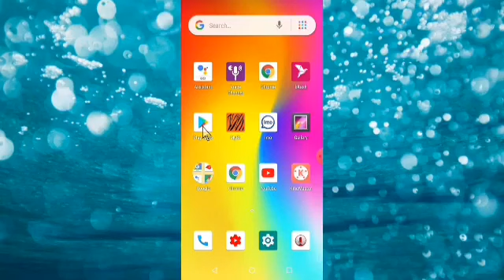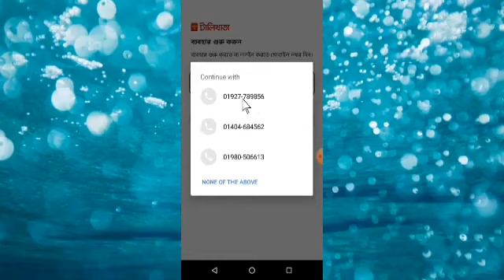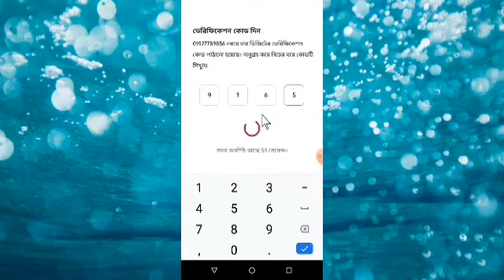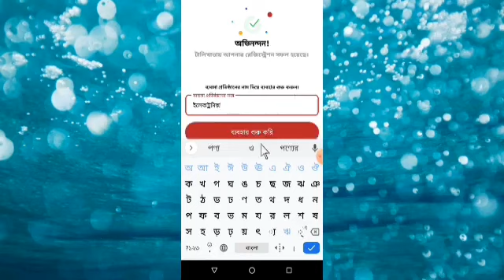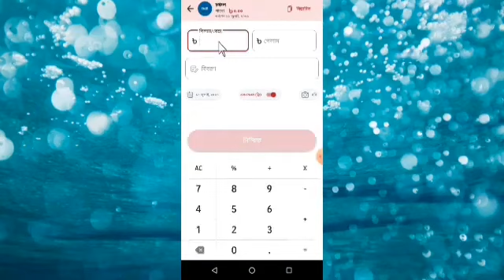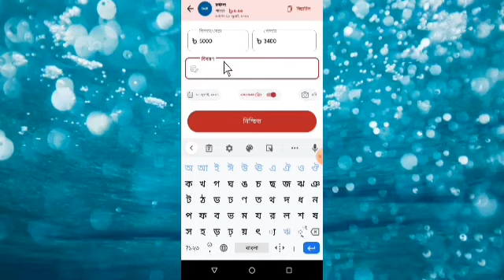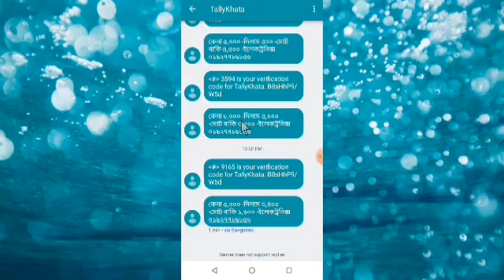how to use Tally khata app | ব্যবসা করার জন্য টালি খাতা অ্যাপ ব্যবহার শিখুন। 2022